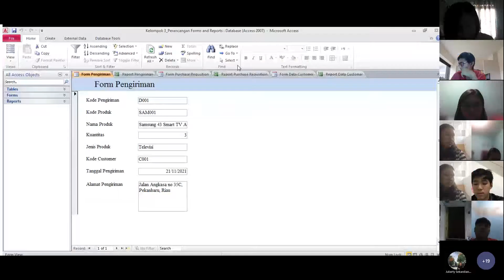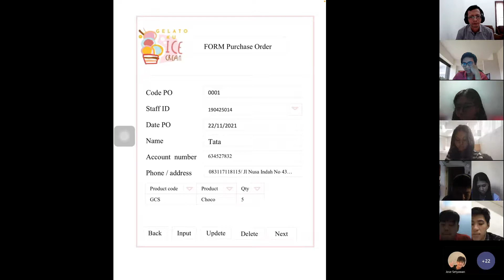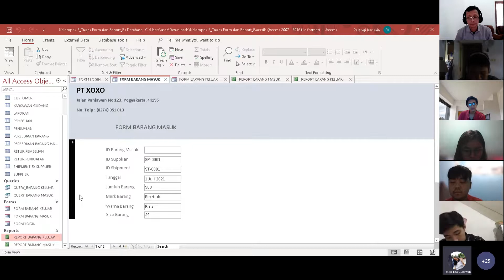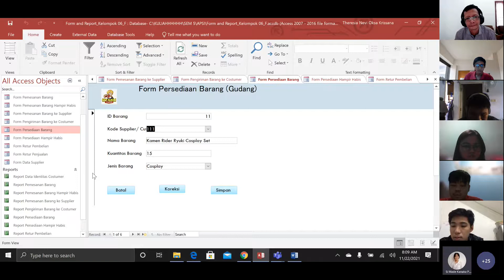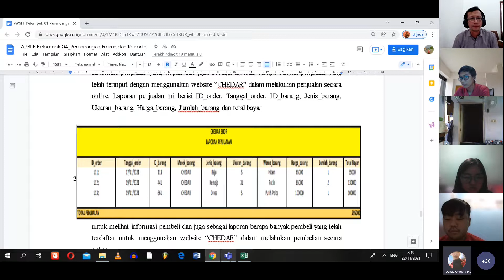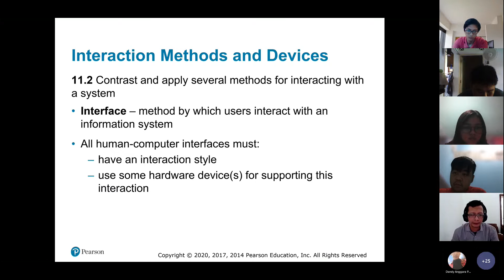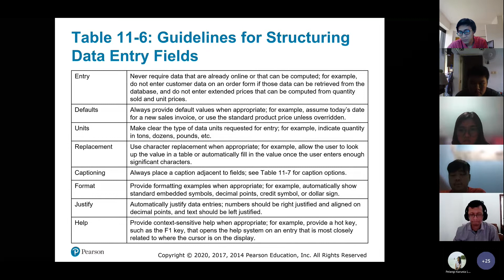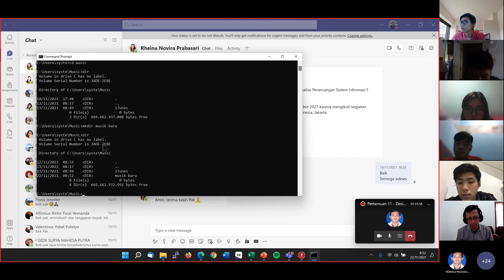AKT2163 Kelas F Pertemuan 11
Designing Interfaces and Dialogues